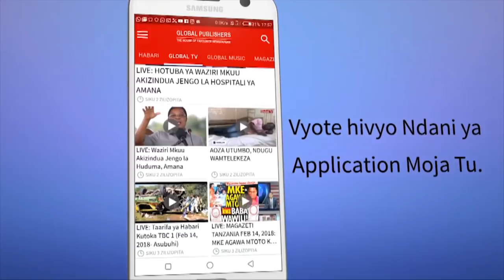Ugeni Alioupata 'DC' Jerry Muro Leo Ofisini Kwake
MKUU wa Wilaya ya Arumeru, Jerry Muro alipata ugeni karika ofisi yake siku kadhaa tangu ateuliwe na Rais wa Jamhuri ya Muungano wa Tanzania, Dkt John Magufuli, kuwa Mkuu wa Wilaya ya Arumeru na kupata Fursa ya kuongea kuhusiana na maendeleo ya Arumeru na Changamoto zake ili kujua namna ya kukabiliana na Changamoto hizo.